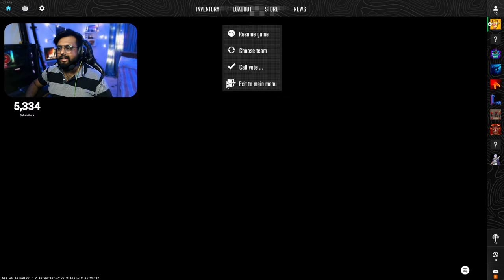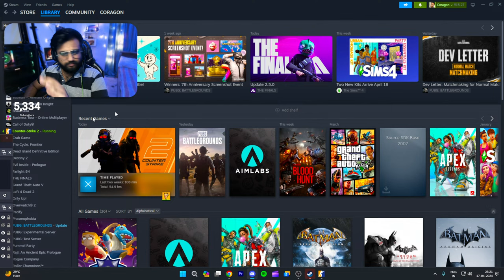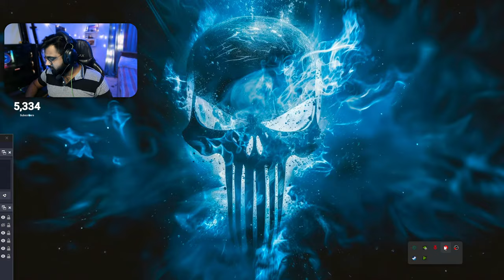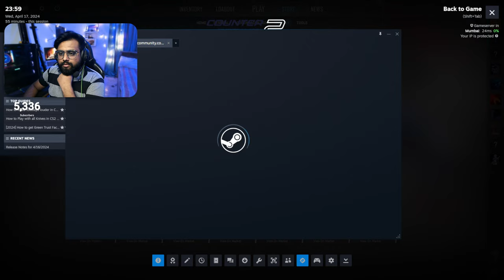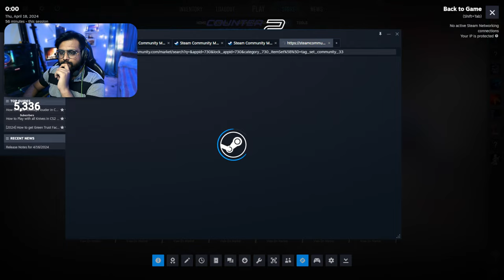🔴Late night Stream!! || 🔴 Valorant LIVE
🔹🔹🔹🔹 ABOUT ME   🔹🔹🔹🔹

Hello Everyone! I'm Sanjeet Singh Rathore aka Coragon (Cora). Join me as I dive into the exciting world of Valorant. Whether it's intense ranked matches, in-depth strategy discussions, or thrilling highlights, you're in for an epic gaming experience. Let's climb the ranks together and have a blast in the process!

Valorant Id : CORAGON#LIVE
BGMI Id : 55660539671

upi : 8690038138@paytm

 / coragongamer

                                                   🔹🔹🔹🔹   PC. Specs  🔹🔹🔹🔹

PROCESSER : AMD Ryzen 7 5700X 8-Core Processor
RAM : 32GB
GRAPHIC CARD : GIGABYTE RTX 3050 8GB
STORAGE - SSD : 500GB
                   -HDD :  2TB
MOTHERBOARD : GIGABYTE B550M
LIQUID COOLER : DEEPCOOL GAMMAXX L240T Blue 240mm LED
CABINET : DEEPCOOL MATREXX 55 MESH ADD-RGB
KEYBOARD : Cosmic Byte CB-GK-16 Firefly
MOUSE : Cosmic Byte Kilonova 3335IC Wireless + Wired
WEBCAM : Lenovo™ 300 FHD Webcam with Full Stereo Dual Built-in mics
MONITOR : ultra gear 24GL600F 60CM/24 // 144Hz (main) , Lenovo LED ThinkVision  54.61cms , 75Hz (2nd monitor)
HEADPHONE : BlackShark V2 Pro Wired
EARBUDS : boAt Immortal 141 TWS
MOUSE PAD :  Razer Gigantus V2 Soft Gaming Mouse pad
MIC : Fifine Gaming Streaming USB PC Microphone

                                                       🔹🔹🔹🔹   TAG's 🔹🔹🔹🔹

Valorant - The main hashtag for the game.
ValorantGame - Another common hashtag for Valorant content.
FPS - Highlighting the first-person shooter aspect of the game.
TacticalShooter - Emphasizing the tactical gameplay.
Gaming - A general gaming-related hashtag.
Esports - For Valorant esports and competitive play.
Teamplay - Emphasizing the importance of teamwork in Valorant.
Agent (e.g., Jett, Sova, Phoenix, etc.) - Use the name of the specific agent you're playing.
Ranked - If your content is related to ranked matches.
Gameplay - For videos showcasing your gameplay.
Highlights - For sharing your best in-game moments.
Strategy - For content discussing gameplay strategies.
PatchNotes - When discussing updates and patch changes.
Streamer - If you're a streamer or sharing content from streamers.
CompetitiveGaming - For content related to competitive play.
Community - To connect with the Valorant player community.
GamerLife - For lifestyle-related gaming content.
ValoClips - A popular community tag for sharing game clips.

ValorantAgent (Use the name of the specific agent, e.g., Jett, Phoenix, etc.)
RiotGames (the developer of Valorant)